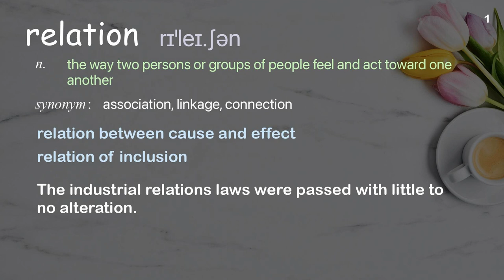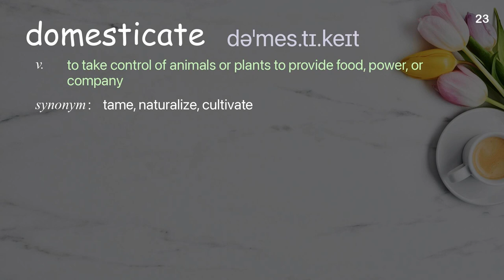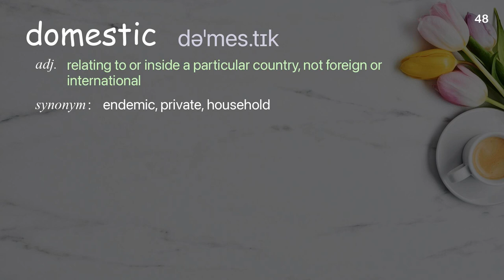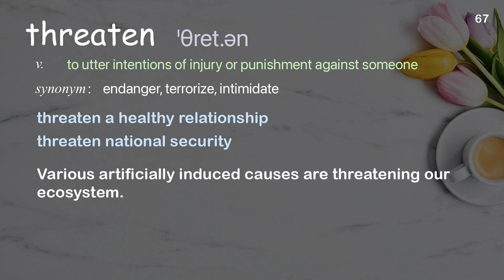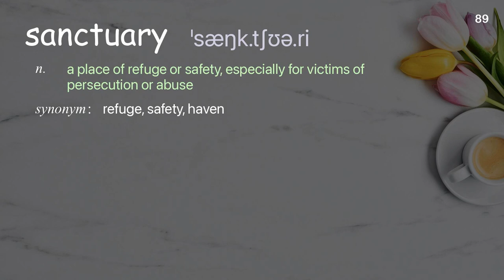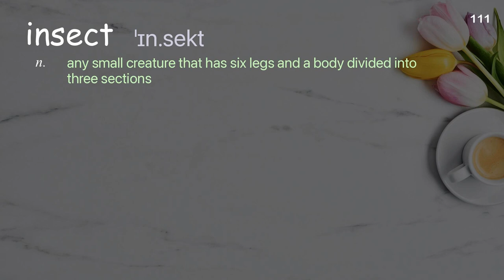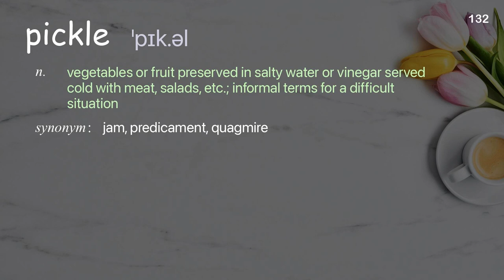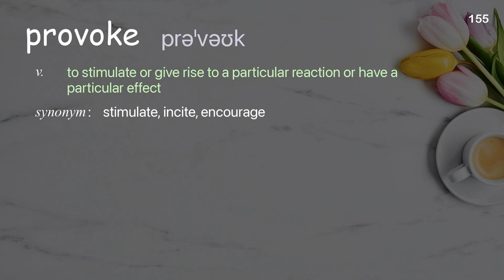155 Academic Words Ref from "Emma Marris: Are wild animals really "wild"? | TED Talk"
■PLEASE NOTE

■Reference Source
Emma Marris: Are wild animals really "wild"? | TED Talk